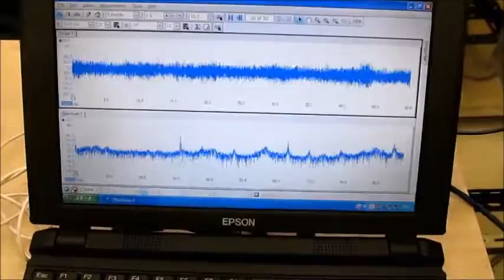‹‹音響流の利用技術›› Ultrasonic Sound Flow